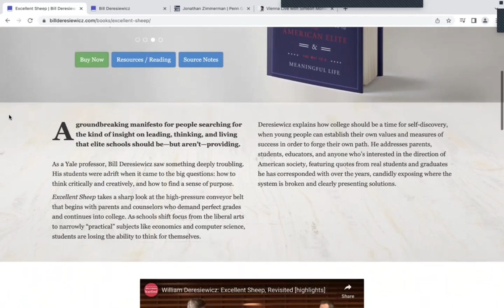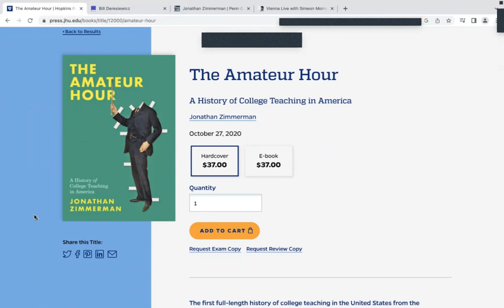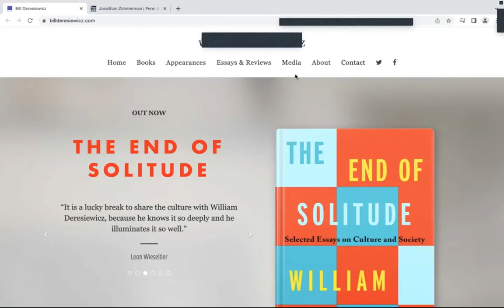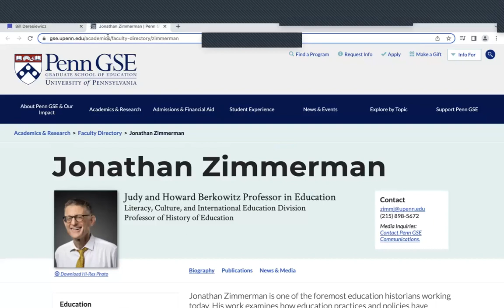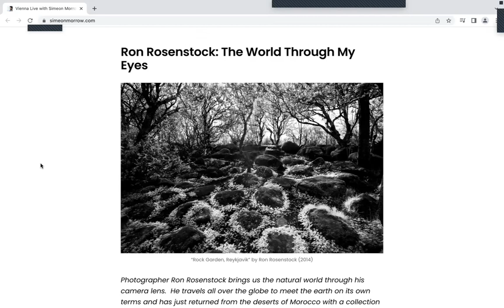William Deresiewicz: The End of Solitude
Are we still afraid of the dark?  Yes, writes William Deresiewicz in his sharp critique of a contemporary West that is spoiled by overabundant material wealth.  But our biggest fear is called solitude.  Describe that noun as you will – the state of being alone, by one’s self, or not in the physical or virtual presence of others – solitude has come to mean everything that a successful modern life should avoid.  Inexpensive WIFI and its companions, smartphones and social media apps, have molded our perception of being to the point that, if we are not connected to everyone else at any given moment, something is wrong.  Just how wrong depends on how many steps we are up the social ladder.  But who cares if we are so afraid of solitude?  Aren’t governments and corporations working day and night to assure the resilience of hyperconnected social media networks, so that no one ever has to experience solitude again?  We should all care, argues Deresiewicz, because solitude is the only path to becoming a fully-formed human being, one able to think and act for her- or himself.  Come welcome William Deresiewicz to our show and let’s ask him about the exorbitant value humans have attributed to solitude over the ages.

(First aired on December 21st, 2022)